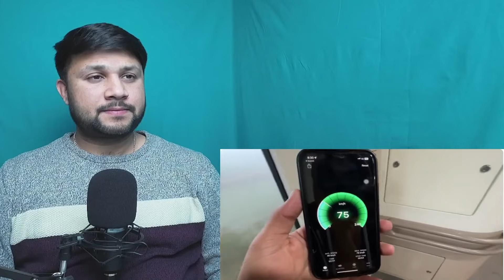Pak Reacts Delhi Amritsar Vande Bharat Express First Commercial Journey with Food Review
Pak Reacts Delhi Amritsar Vande Bharat Express First Commercial Journey with Food Review Bullet Train to Punjab

amritsar to delhi vande bharat express,amritsar first vande bharat express train
ludhiana to delhi vande bharat
darbhanga to delhi amrit bharat express train
vande bharat train
delhi to amritsar train journey